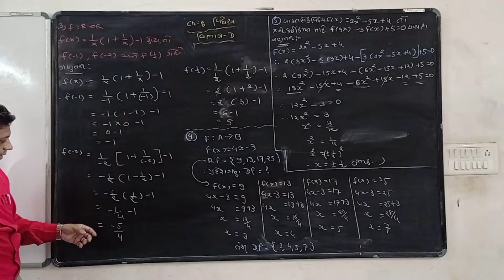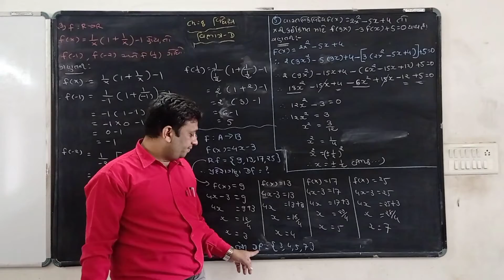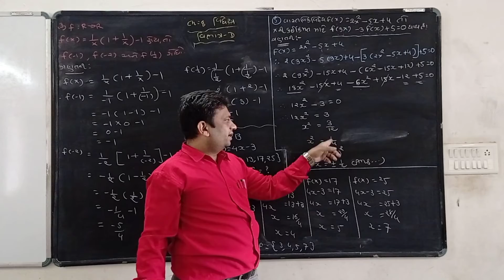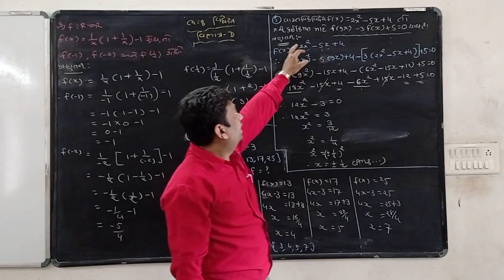Std11th Stat|| Ch 8/ ભાગ ૮